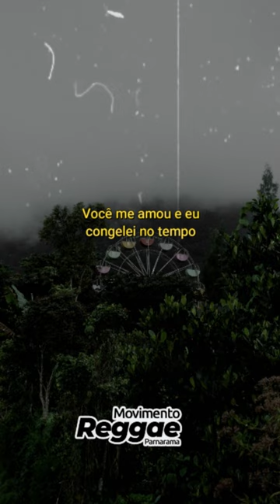David Guetta - She Wolf Reggae Remix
●ATENÇÃO !!!

► Portuguese-Brazil:
Se você é um artista, produtor, proprietário de gravadora e algum conteúdo deste vídeo viola os seus direitos ou por qualquer outro motivo entre em contato conosco em vez de denunciá-lo (Strike).